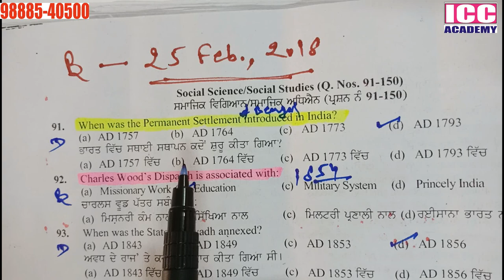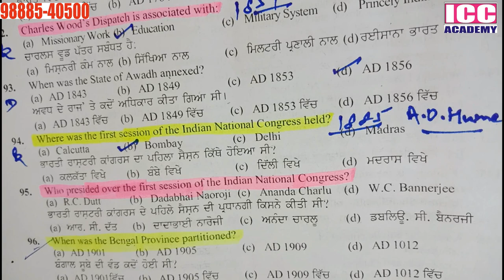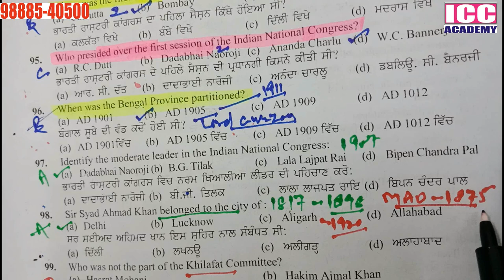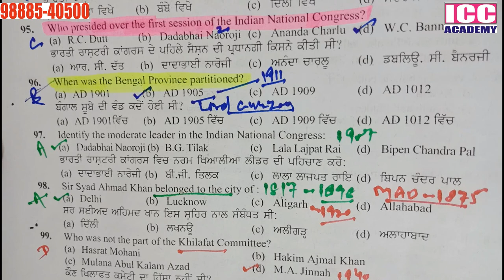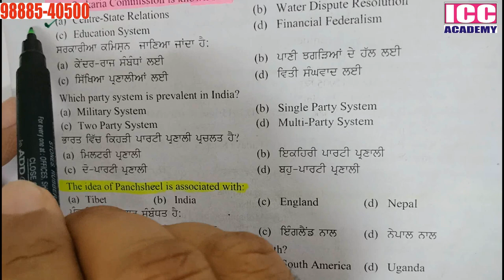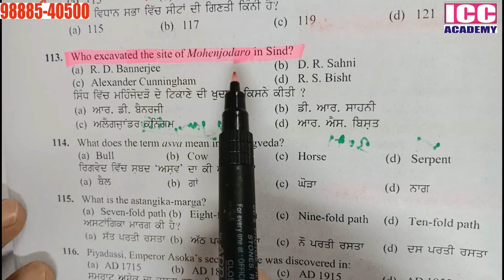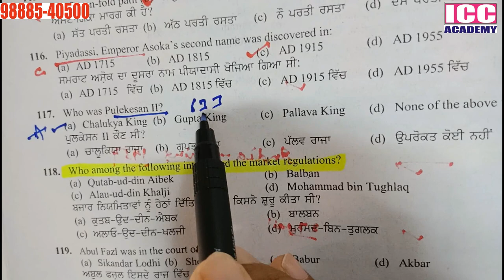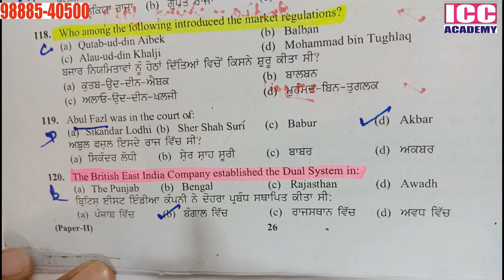PSTET - 2017 Original Paper Solved held on 25th Feb.,2018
PSTET 2017 Social Science/Social Studies
Original Paper Fully Solved - Paper held on 25th Feb.,2018
Highly Useful for the students appearing in various TET Exams like PSTET/REET/HTET/UPTET/UTET/TNTET/BTET